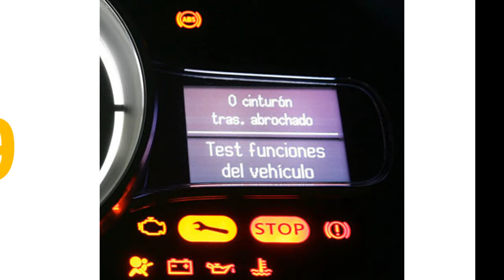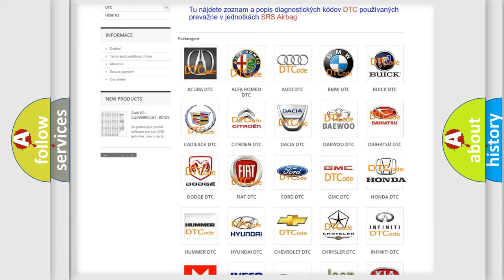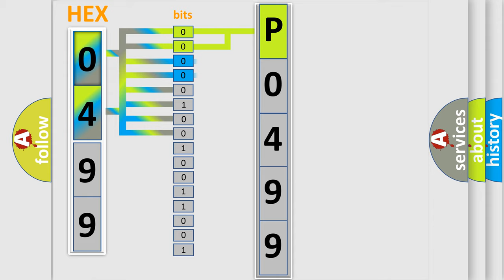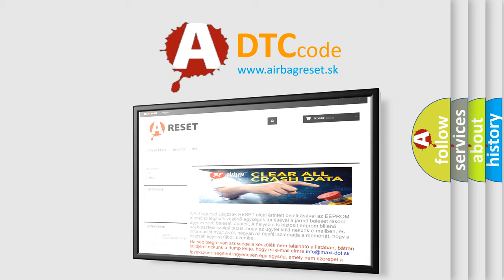DTC Honda P0499 Short Explanation